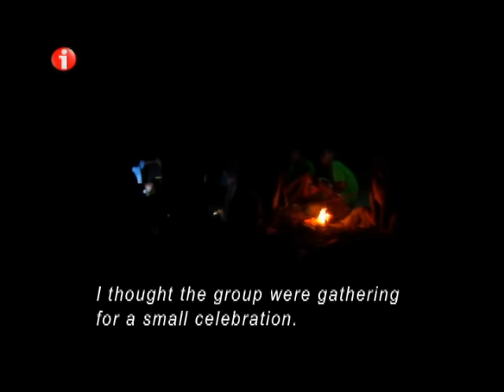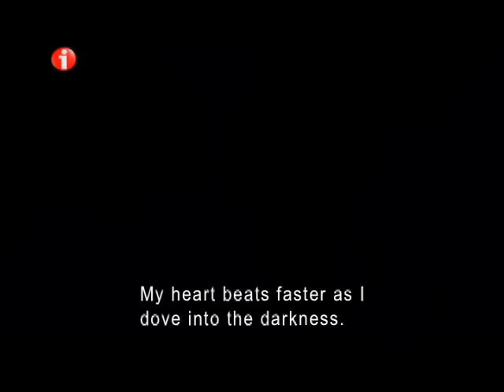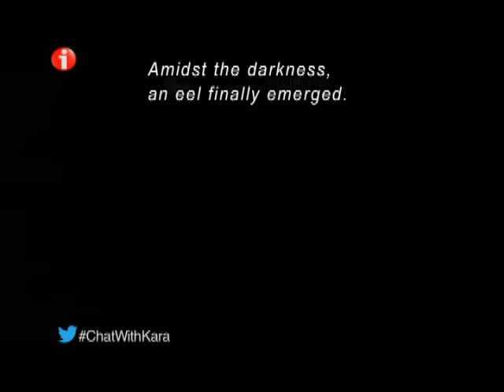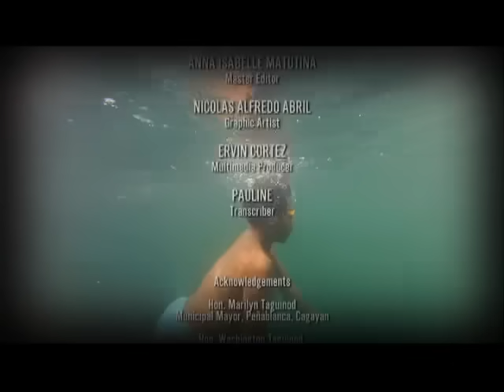I-Witness: "Mga Agta ng Peñablanca," a documentary by Kara David (full episode)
Kara David travels to the remote village of Agtas in Peñablanca, Cagayan to hunt for eels in the Pinacanauan River. What happens after they've sold their catch is touching. (Date aired: October 4, 2014)